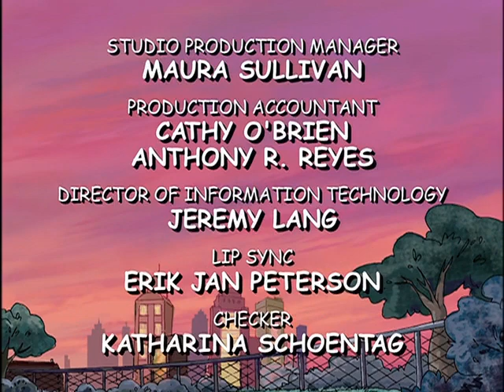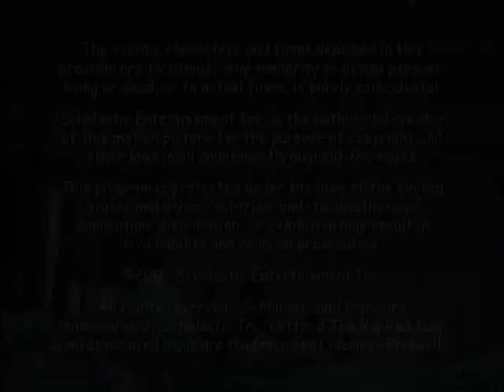Clifford Practice Makes Perfect7